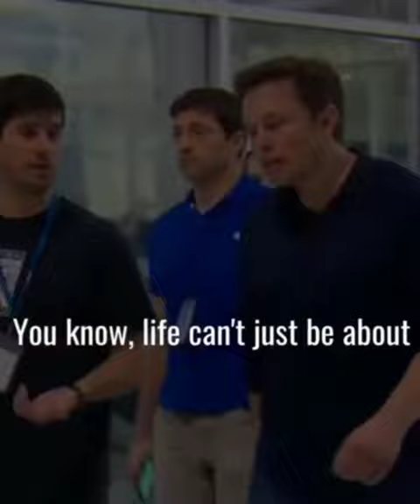Meaning of Life - Elon Musk